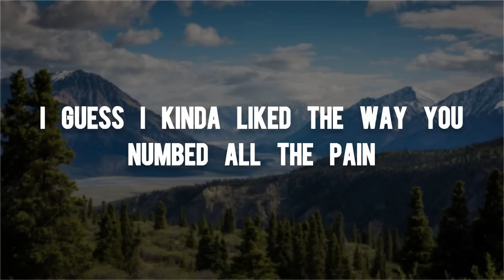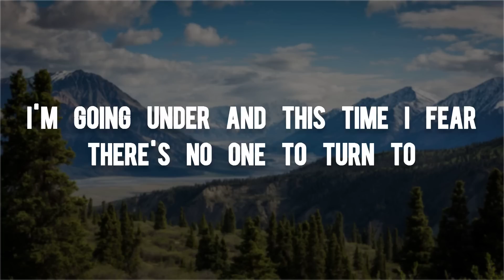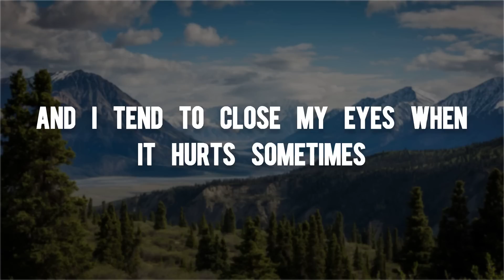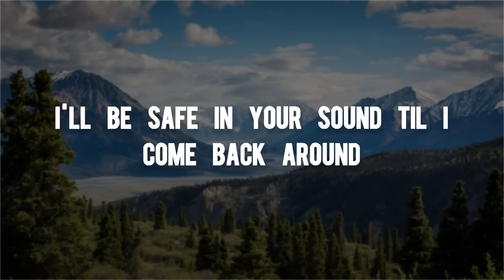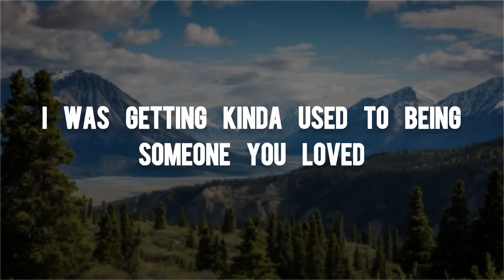Lewis Capaldi - Someone You Loved (Lyrics)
🎤 Lyrics